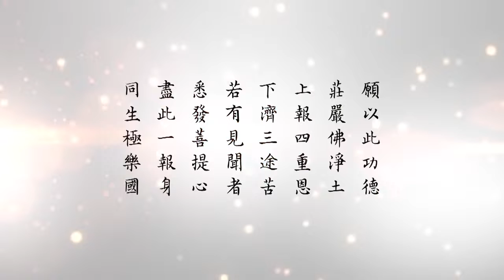懂因果就能趨吉避凶 182 講因果，遍數講多了你就相信